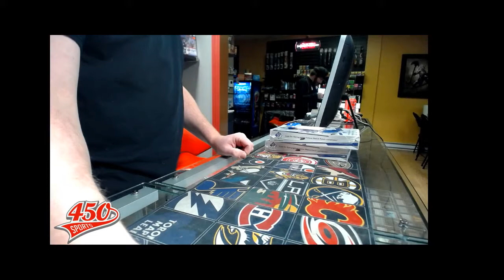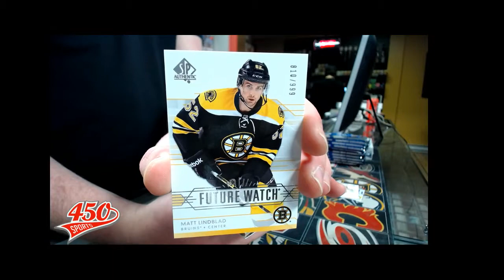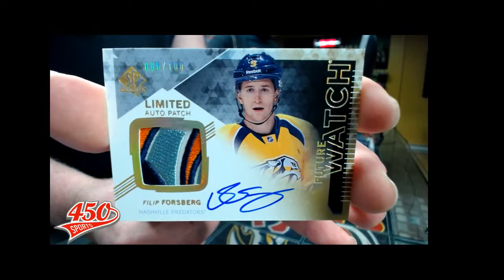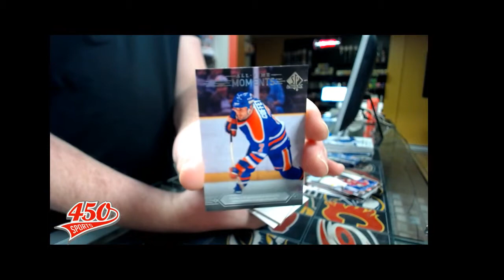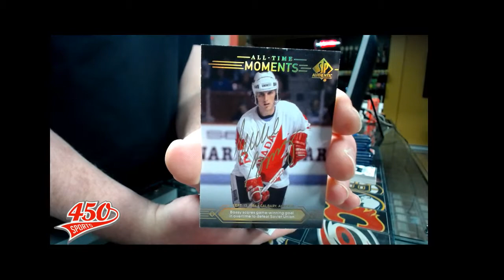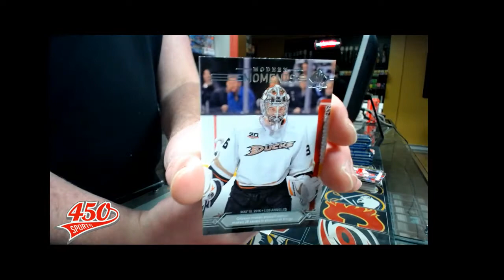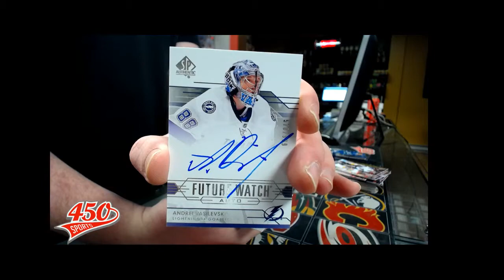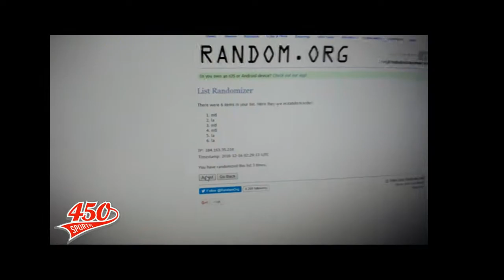450 Sports #1358 - 2014/15 Sp Authentic hockey double box break